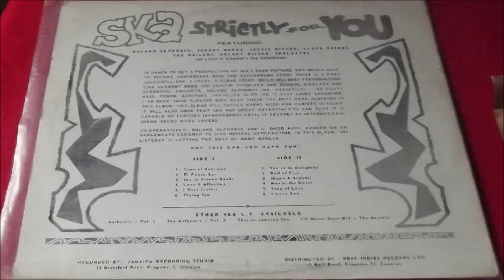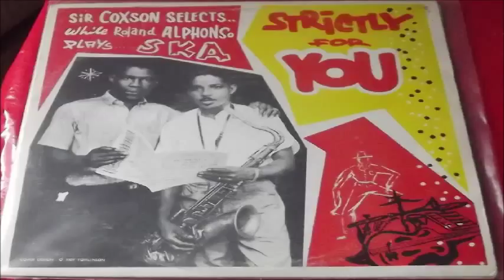ROLANDO ALPHONSO AND THE SKATALITES SONG OF LOVE LP ND RECORDS RARE